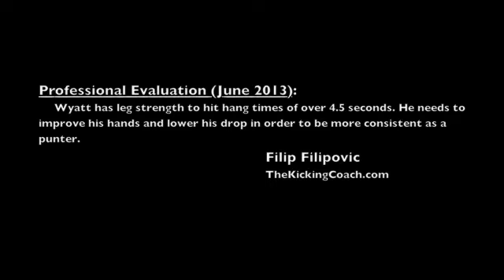Wyatt Porter - Class of 2014 Punter